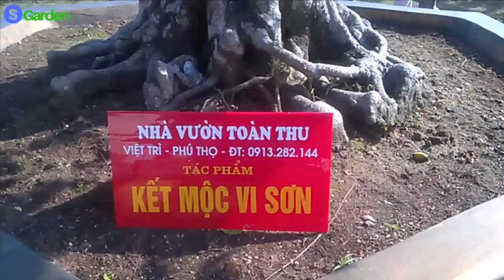CÂY KHẾ HÀNG TRĂM NĂM TUỔI SỪNG SỮNG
Cây khế Kết mộc vi sơn của nhà vườn Toàn Thu, Việt Trì,  Phú Thọ có tuổi đời hàng trăm năm.